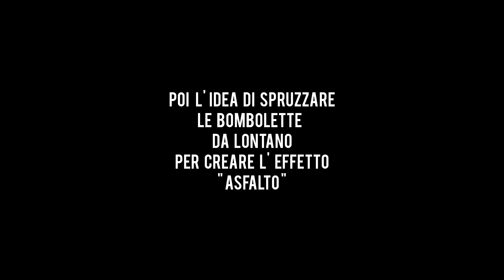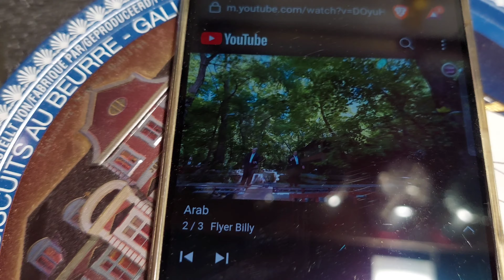Sorprendo FlyerBilly con questo Park per Fingerboard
Bella raga oggi vi mostriamo come abbiamo costruito il nuovo park della CasoncelliCrew. Abbiamo usato dei materiali molto easy: scarti di legni comprati in negozio a poco, colla attacca tutto, qualche chiodo, vernici che avevo in garage e dei rail avanzati da un vecchio progetto. Con una spesa veramente irrisoria abbiamo creato questo park/skate plaza molto carino. Per essere il primo park che abbiamo costruito dobbiamo ammettere che è uscito molto bene. SPOILER: in futuro ne faremo altri.

FINGERBOARD? VINTED!